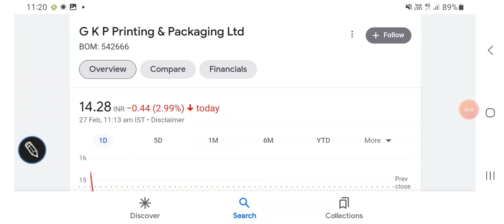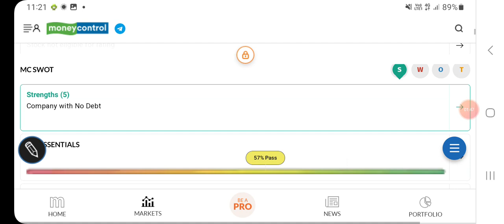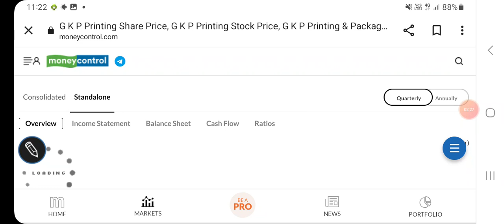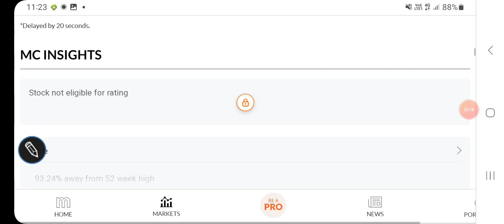GKP PRINTING के शेयर में गिरावट, अब क्या करें?, निवेश की रणनीति, FUNDAMENTALS & VALUATIONS//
GKP PRINTING SHARE PRICE ANALYSIS

GKP PRINTING SHARE PRICE SCREENER

Other topics:
Stock investment
Stock analysis
Stock recommendations